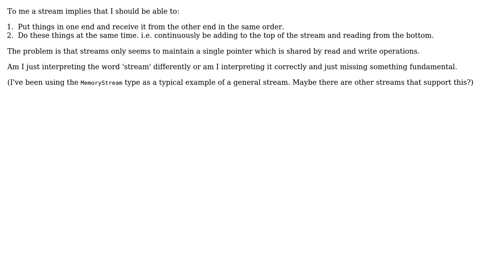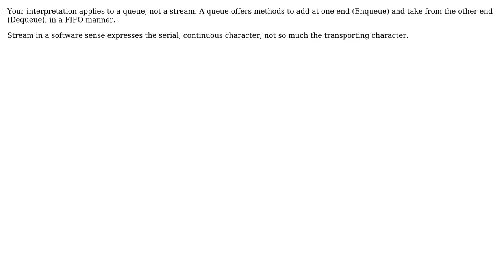Are .NET Streams like 'real' streams? (2 Solutions!!)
Are .NET Streams like 'real' streams?

With thanks & praise to God, and with thanks to the many people who have made this project possible! | Content (except music & images) licensed under CC BY-SA | Music | Images & others | With thanks to user Robert Harvey user Martin Maat user doubleYou user BanksySan and the Stack Exchange Network Trademarks are property of their respective owners. You are responsible for your own actions.